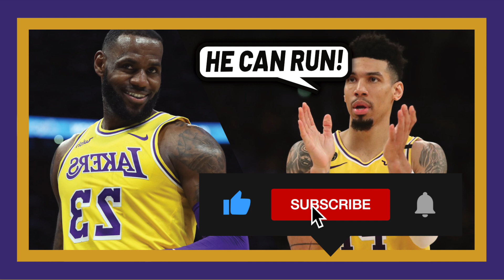Danny Green says it's AMAZING that Lebron can RUN and JUMP at his age!?!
Quick "Petty" video discussing some comments Danny Green made on the RUN YOUR RACE Podcast. And how low the bar is for King James.